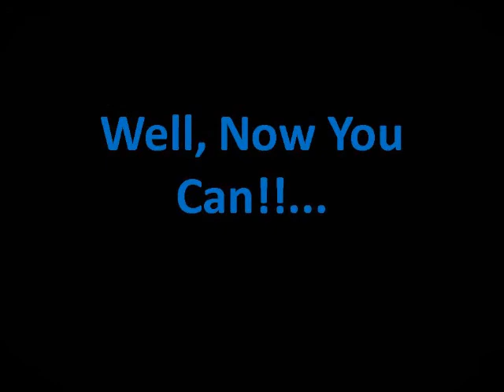How To Learn How To Rap Like A Pro!!...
Learn How To Rap! How To Learn How To Rap Like A Pro!!... This is a great intro video for those who want to learn how to rap. This is the #1 Guide for learning how to master the art of rapping...
how to rap
how to rap like a pro
how to freestyle rap
Check "Rap Like A Pro" Today
how to rap